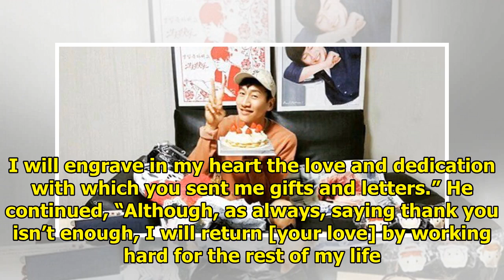Lee Kwang Soo Thanks Fans For Birthday Gifts And Wishes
Display. Sharethrough. Soompi.1x1 Lee Kwang Soo has thanked his fans for celebrating his birthday! S...